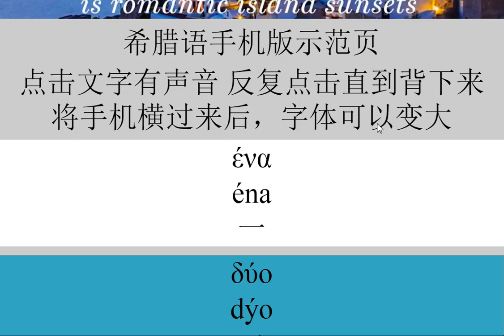零基础学习希腊语，保证一分钟学会希腊语